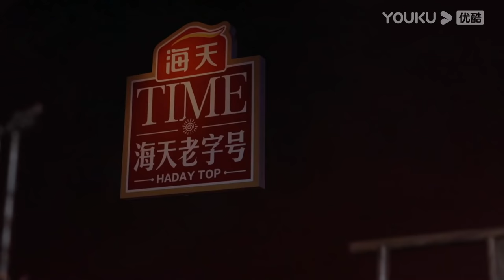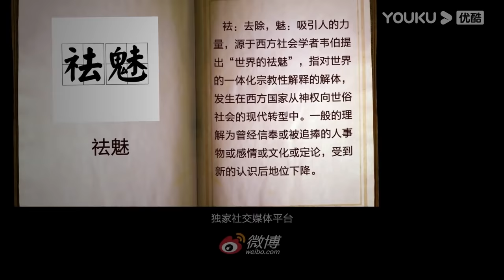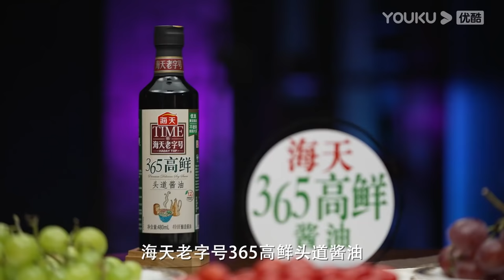【圆桌派 第五季】EP5 边界：“你PUA我！” | 窦文涛/周轶君/马未都/许子东/邓亚萍/陈佩斯/陈晓卿/任长箴/李松蔚/肖全/尹烨/刘子超 | 优酷纪实 YOUKU DOCUMENTARY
【圆桌派 第五季】《圆桌派》第五季节目以圆桌为名，旨在体现圆桌席上人人平等，每期由窦文涛携手三位嘉宾，还原在生活中发生在圆桌旁、海阔天空的精彩聊天。延续真实不“装”的窦式主持风格，立足网络，放眼世间，神侃包罗万象的话题，嬉笑言谈中彼此迸发出智慧火花。
★主持人：窦文涛
★嘉宾：周轶君 / 马未都 / 许子东 / 邓亚萍 / 陈佩斯 / 陈晓卿 / 任长箴 / 李松蔚 / 肖全 / 尹烨 / 刘子超
★更新时间：9月23日起，每周四0点（UTC+8）更新1集，优酷频道会员抢先看3天，每周日0点（UTC+8）优酷纪实频道转免

观看【圆桌派番外节目系列合集】讲究派&跨越派&武侠派&时光派&女生派